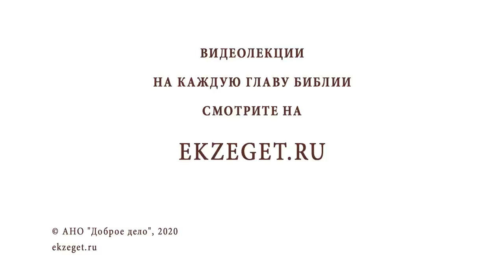Разве Салафииль родил Зоровавеля (Мф. 1:12; 1Пар. 3:19)? Протоиерей Олег Стеняев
В сегодняшнем видео со священником Олегом Стеняевым разбираем сложный эпизод Нового Завета, в котором говорим, родил ли Салафииль Зоровавеля.

🔸Неизменный текст в Новом и Ветхом Завете.
🔸Разные редакции священных текстов.
🔸Бережное отношение христиан к древним текстам из Библии.
🔸Свидетельство откровений ветхозаветных пророков.
🔸Страх христиан перед словом Божьим.